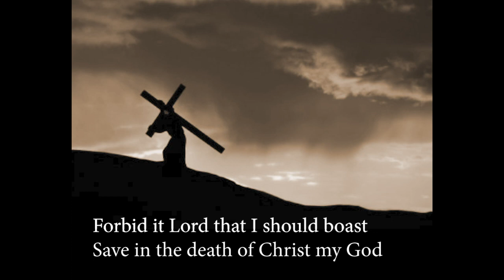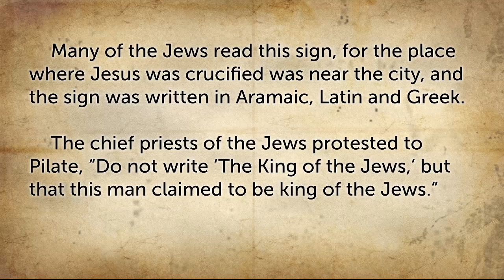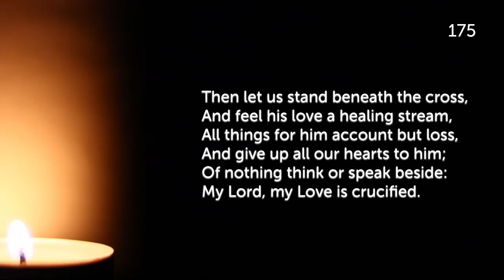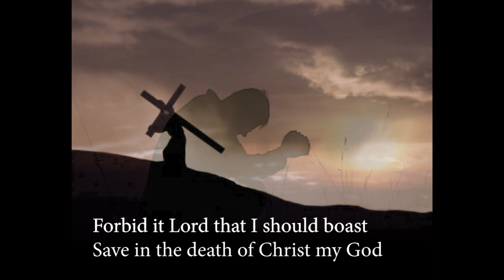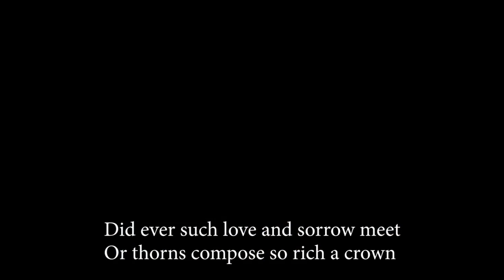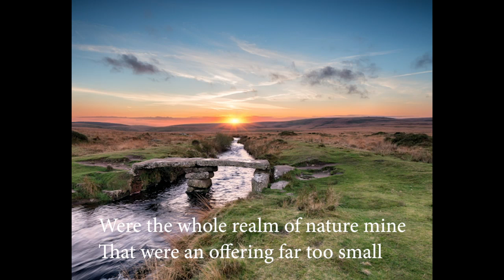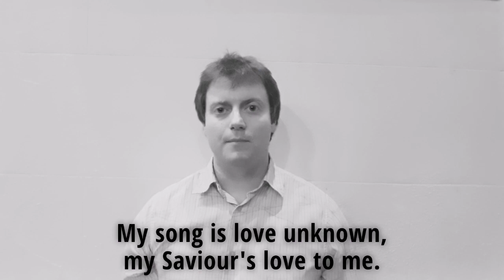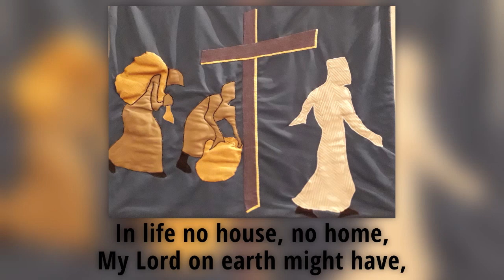Holy Week - Good Friday